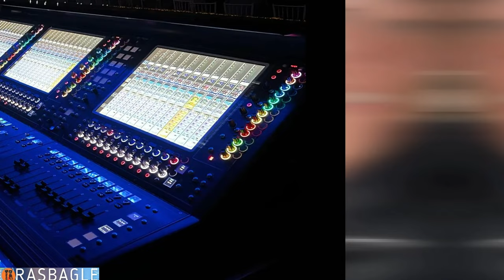RASBAGLE\THE OFFICIAL MUSIC/Media PAGE/ ITS MY EARTH DAY CELEBRATION